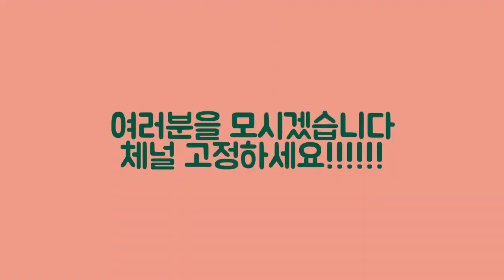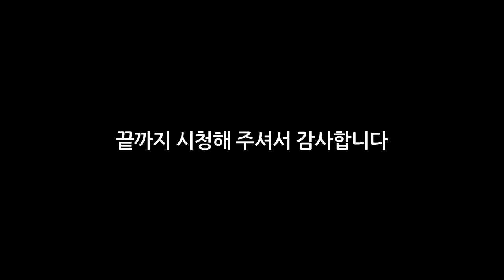"천연지초" 영지를 찾아서 제7탄~~면역력 최고의 버섯 "영지"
일상에서 자연과 함께 소소한 행복을 나누는 채널입니다
현재 영지가 많이 나고 있습니다
영지는 천연지초로 면역력에 최고의 버섯입니다
영지 드시고 건강한 나날되시길 바랍니다